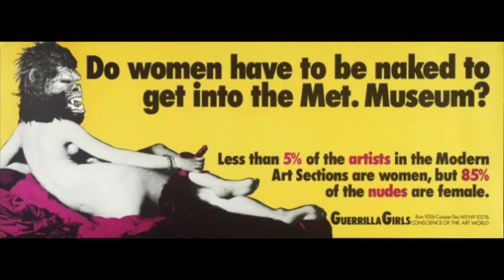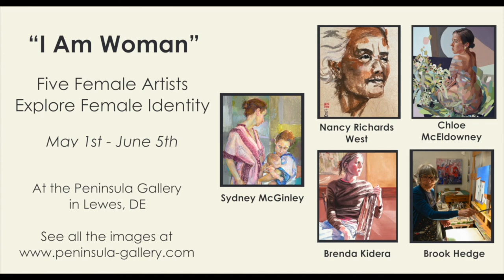Women's Place in Art History | I Am Woman Exhibition at Peninsula Gallery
Throughout history, women have suffered within the bounds of a patriarchal society, as their creativity and individuality have often been overlooked and undervalued. But the female empowerment movement has forced standards to shift, especially within the art community, giving women a voice to rewrite their narrative and representation in art.
For our May exhibition, we have organized a show that challenges the male gaze by giving female artists the opportunity to use their vision to capture what it actually means to be a woman. "I Am Woman" invites five women artists to interpret femininity, through both literal and figurative means, allowing them to express the depth of a woman’s identity.
Our team produced an exclusive short film for the show that explores why an all-female exhibition is so important! Go back through history with us to understand a woman's place in the art world and what the I Am Woman artists think about their work!

I Am Woman is on display at the Peninsula Gallery in Lewes, DE until June 5, 2021.

The gallery is located in the Shoppes at the Beacon Inn, 520 East Savannah Rd. Lewes, DE, and is open Tue-Sat, 10-5, and Sun 11-3.